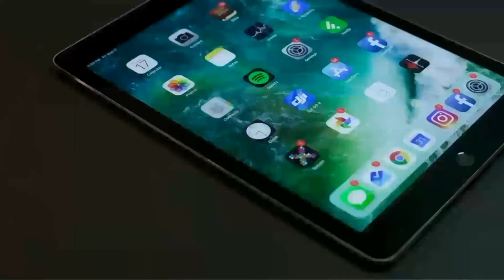Green screen for ocean / free download for use